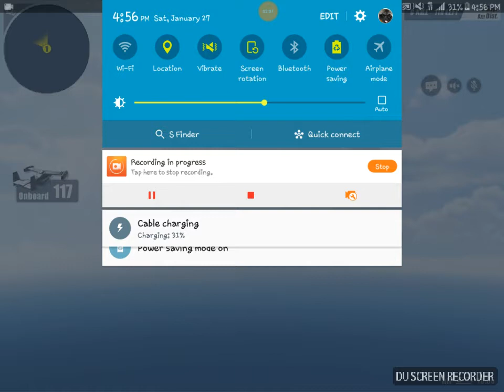Top 10|rules of survival